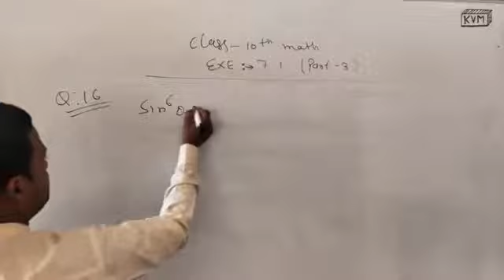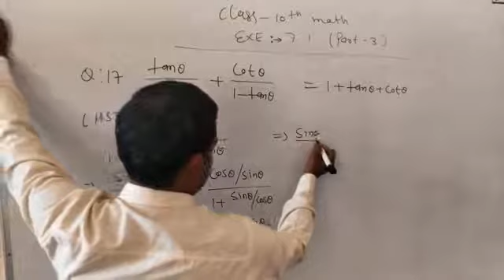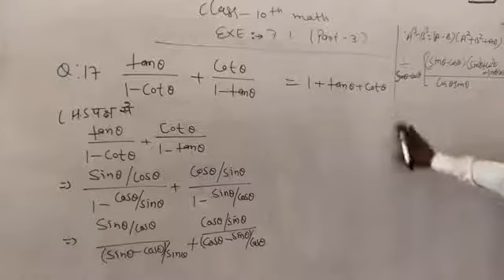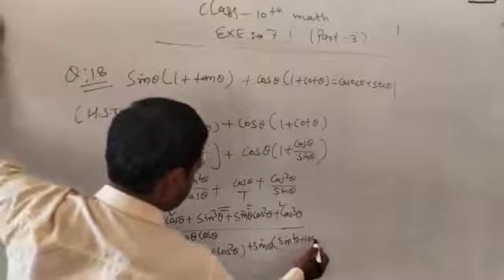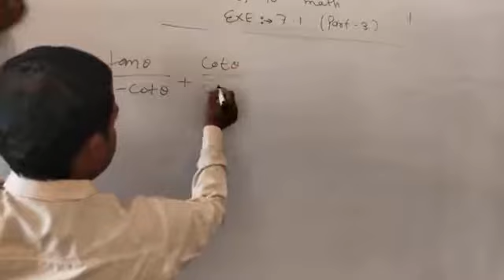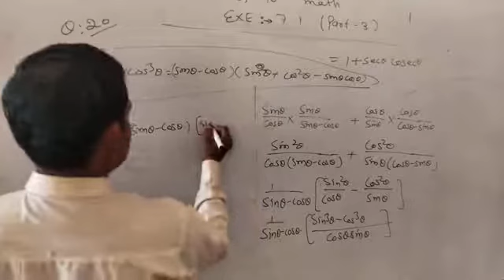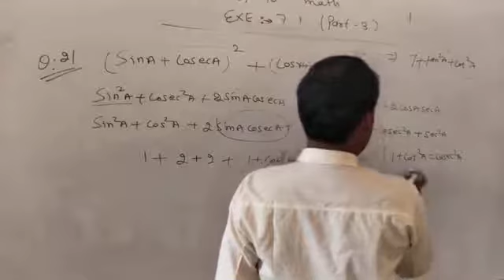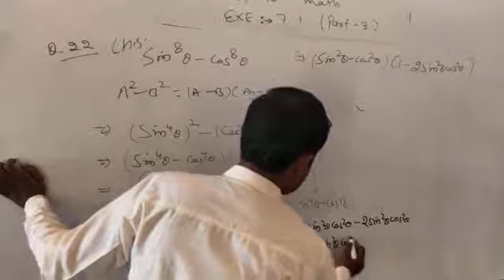RBSE CLASS10TH EXE7.1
KARM VIDHYA MANDIR INSTITUTE MUNDAWAR